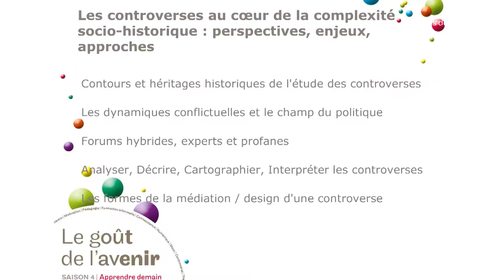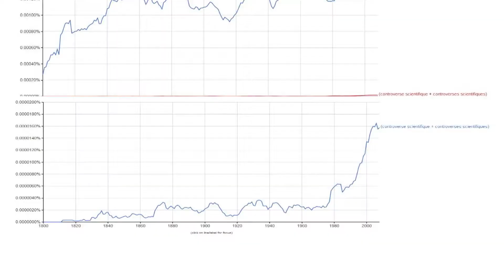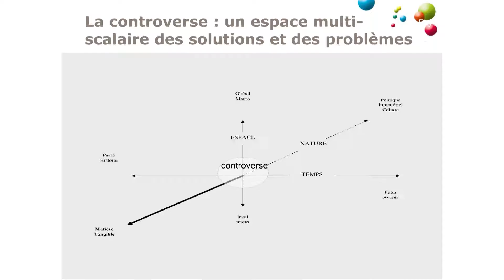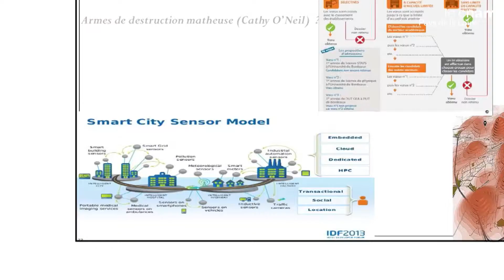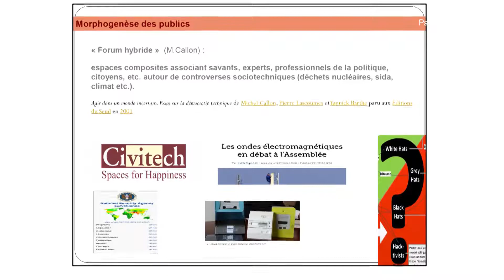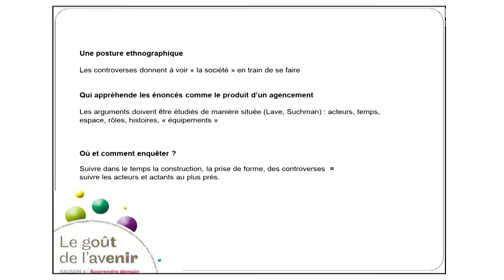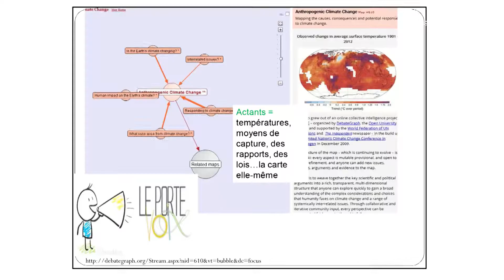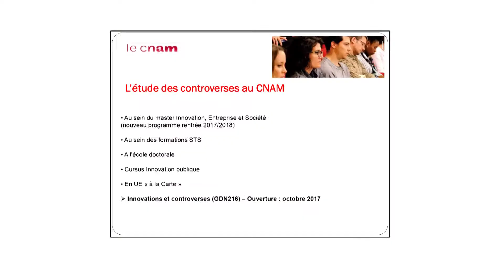Conférence #3 La controverse, de quoi parle-t-on ?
Objet de controverse, l'innovation l'est toujours d'une façon ou d'une autre. Dans un contexte d'incertitude chronique (scientifique, technique, économique, sociale, culturelle, éthique et politique), nous avons tous besoin d'une vision claire de leurs enjeux, notamment concernant les risques (sanitaires, environnementaux, vivre ensemble). Cette conférence propose d’explorer – à partir du passé et d’exemples pris aujourd'hui – la façon dont émergent ces controverses et ce qu’elles disent sur notre contemporain.